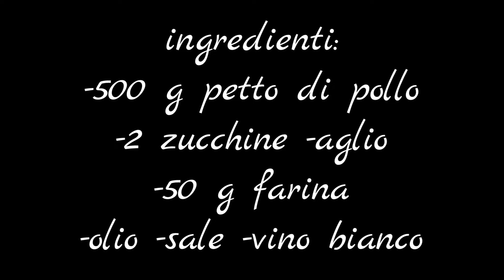straccetti di pollo con zucchine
Una ricetta sfiziosa, molto gustosa, ottima da servire come secondo e contorno oppure come unico piatto se vogliamo un pasto più leggero. Gli straccetti di pollo con le zucchine sono fatti in padella in pochi minuti e con l'aggiunta di pochissimi condimenti. Questa ricetta è ottima se dobbiamo preparare la cena/il pranzo e abbiamo poco tempo a disposizione oppure non ci va di passare troppe ore in cucina.

Ingredienti:
500 g petto di pollo
2 zucchine
aglio
50 g farina
olio di oliva
sale
vino bianco

Passaggi:
Per prima cosa ci occupiamo del petto di pollo, lo tagliamo a strisce della dimensione desiderata e lo infariniamo. Nel frattempo in un tegame mettiamo un po’ d’olio, l’aglio e facciamo soffriggere. Aggiungiamo gli straccetti di pollo infarinati (cercando di togliere il l’eccesso di farina) e facciamo cuocere per qualche minuto mescolando di tanto in tanto. Sfumiamo con il vino bianco. Nel frattempo ci occupiamo delle zucchine, le laviamo, puliamo e le tagliamo a dadini. Le mettiamo insieme al pollo, saliamo a piacere e facciamo cuocere per circa 10 min mescolando di tanto in tanto.